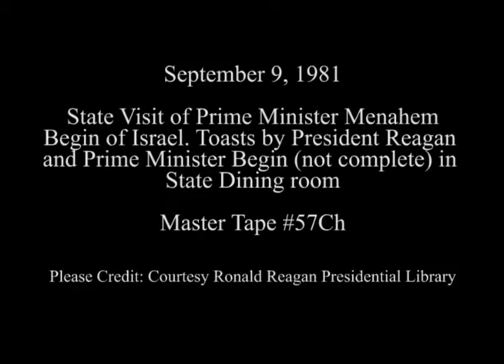President Reagan’s Toast followed by PM Menahem Begin’s of Israel Toast on September 9, 1981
Full Title: President Reagan’s Toast followed by Prime Minister Menahem Begin’s of Israel Toast (not Complete) at the State Dinner in the State Dining Room on September 9, 1981

Access Restriction(s):Unrestricted
Use Restriction(s):Unrestricted